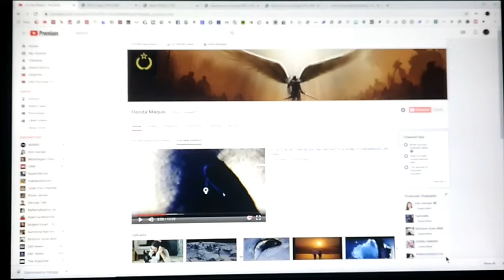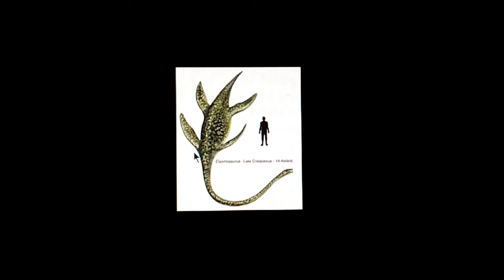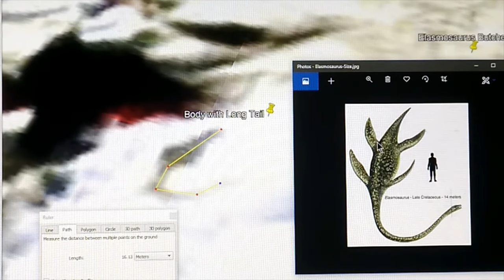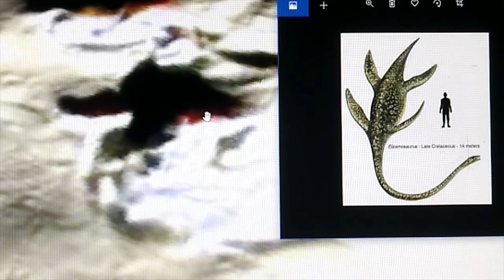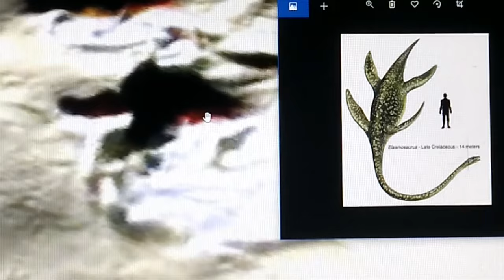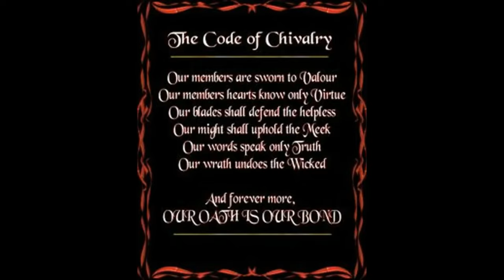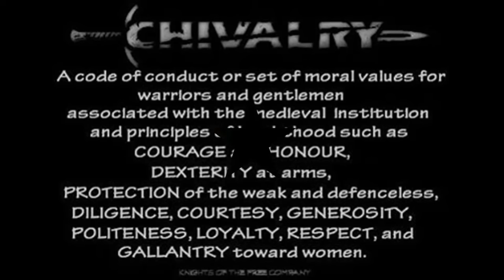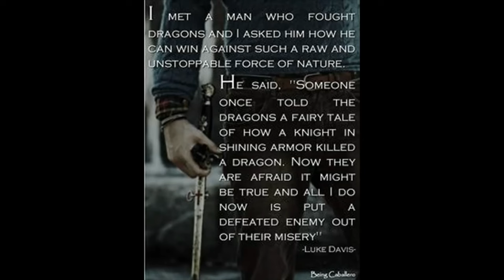DISCOVERY OF AN *INTACT* ANCIENT SEA REPTILE IN ANTARCTICA NOW SENDING SHOCKWAVES ACROSS THE WORLD~!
Ancient Reptile Location
 67°35'30.38"S  144°18'37.56"E
Ancient Fishing Sites
 67°14'14.64"S   144°41'27.54"E